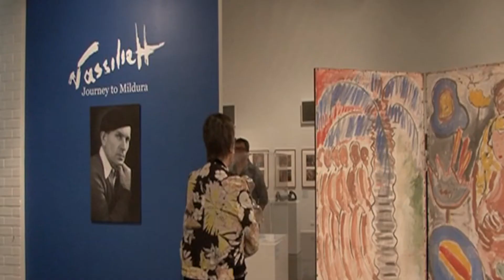Many Years Pavel Chesnokov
This excerpt features members of Melbourne Cappella under the direction of Nicholas Cowall singing in the Holy Protection Cathedral in East Brunswick, Melbourne, Australia. The excerpt is taken from the documentary "The Wolf in Australian Art - The lIfe and Art of Danila Vassilieff, 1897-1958" by Felicity St John Moore.